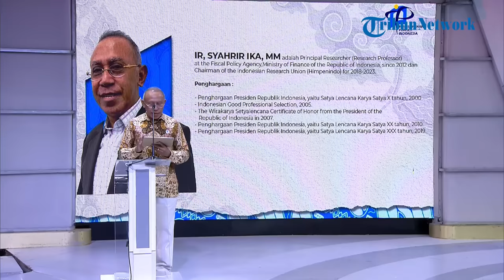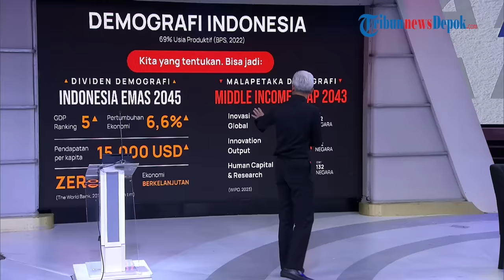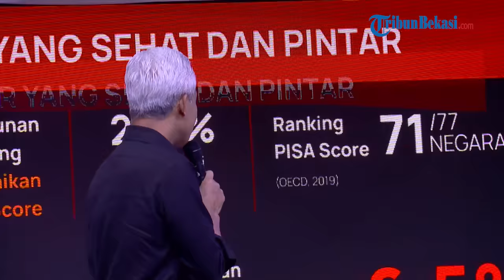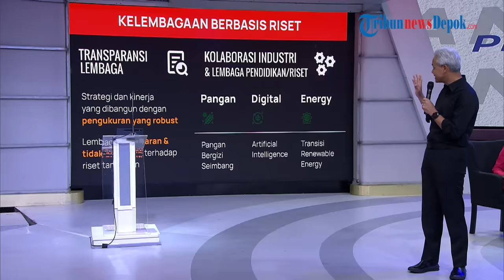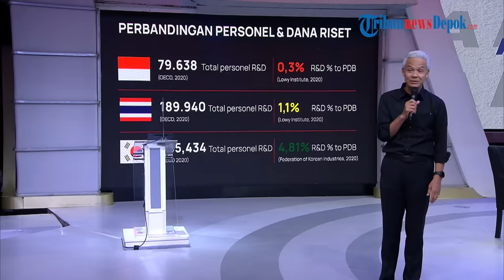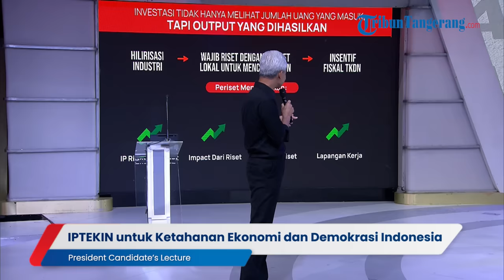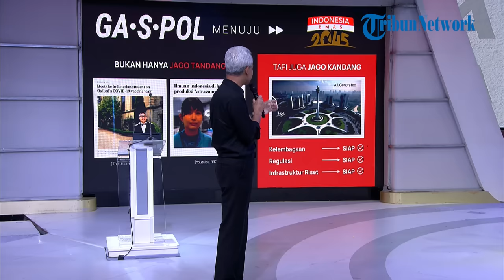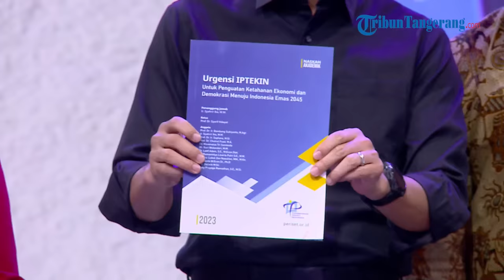President Candidate’s Lecture : Ganjar Bakal Genjot Dana Riset Indonesia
WARTAKOTALIVE.COM -- Perhimpunan Periset Indonesia (PPI) Bersama Tribun Network Menggelar President Candidate Lecture's di Menara Kompas, Palmerah, Jakarta Barat, Selasa (17/10/2023).

Simak Penjelasan Bacapres Ganjar Pranowo Mengenai Dunia Riset Indonesia.